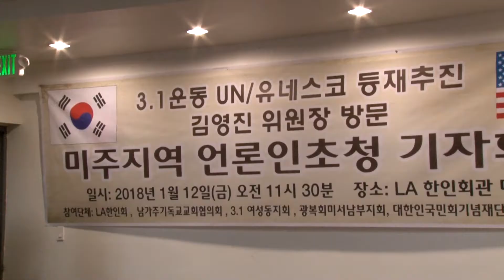"3.1운동 UN/유네스코 등재추진위 미주 기자회견"